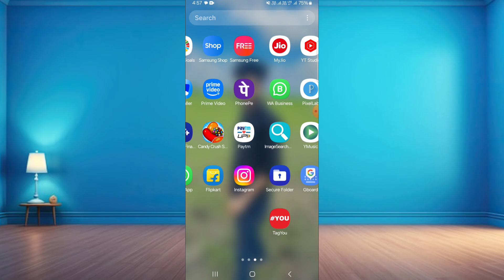WhatsApp desepearing message kaise on kare ? how to on whatsapp desepearing message ?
1) WhatsApp per automatically delete message timer activate kaise karen
2) WhatsApp per disappearing message kaise activate Karen
3) WhatsApp per disappearing message activate karne ka Tarika
4) WhatsApp disciphering message
5) WhatsApp timer activate kaise karen disappearing message